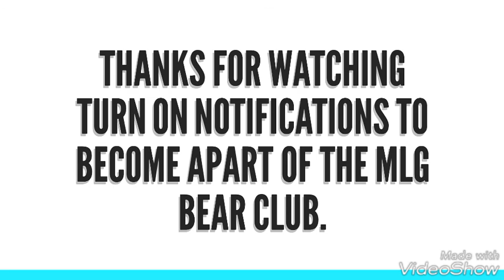Sorry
I'm back